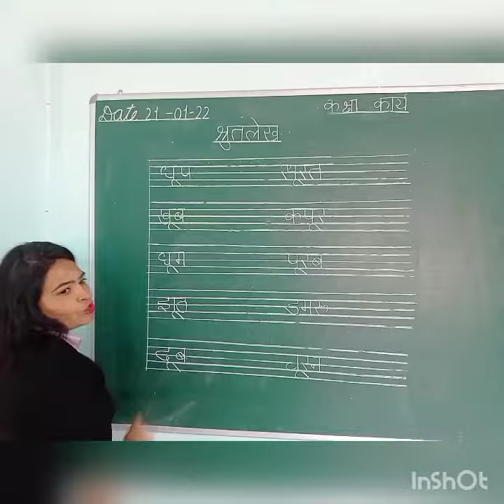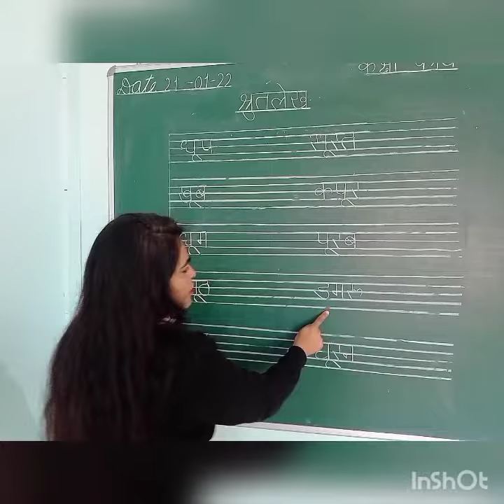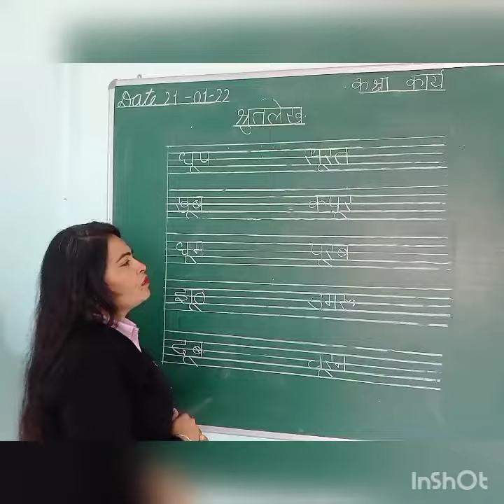class skg Hindi